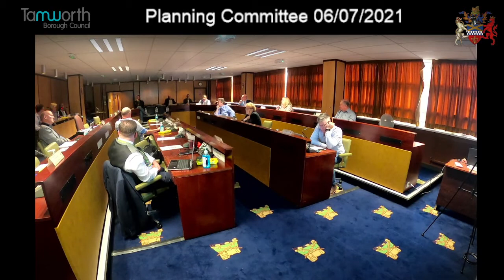Tamworth's planning committee - 06/07/2021